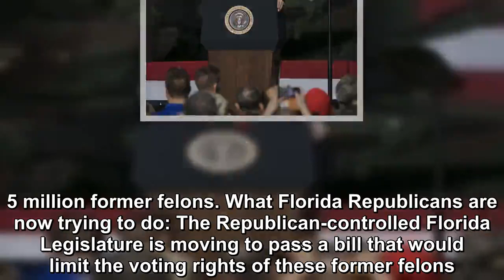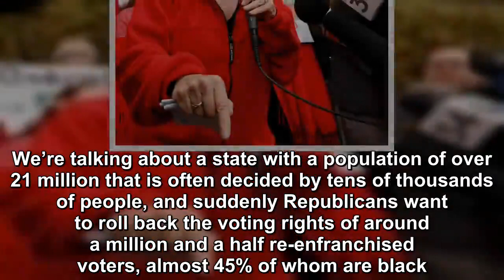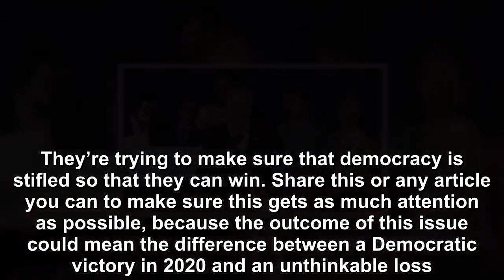Florida try to rig the 2020 election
The Republican Party, a veritable black hole when it comes to political and social equitability, is once again abusing its powers by moving to limit t